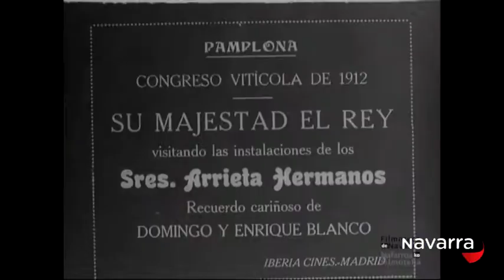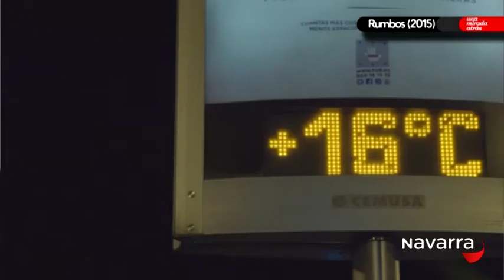Una Mirada Atrás, Rodajes Cine en Navarra, 22 septiembre 2015